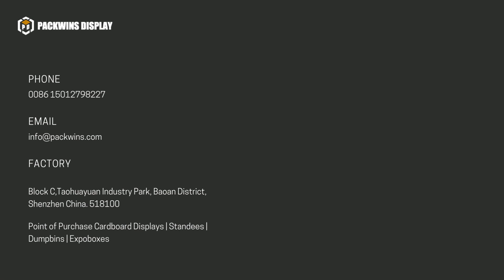School Bag Cardboard Counter CDU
A counter display unit is preferably placed over the counter near checkout point. Make a big selling without hassle.